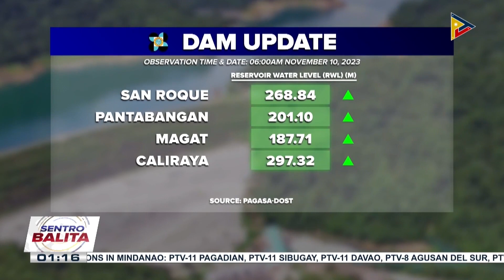PAGASA: Malaking bahagi ng bansa, makararanas pa rin ng pag-ulan dahil sa easterlies